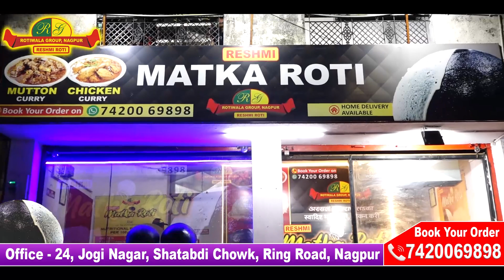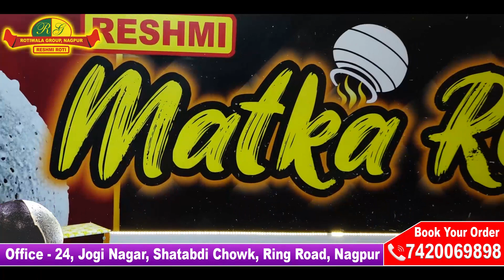नागपुर - नागरिकों ने लिया आसमान में 'स्काई ट्रेन' का अनुभव II 03 FEB 2023 II